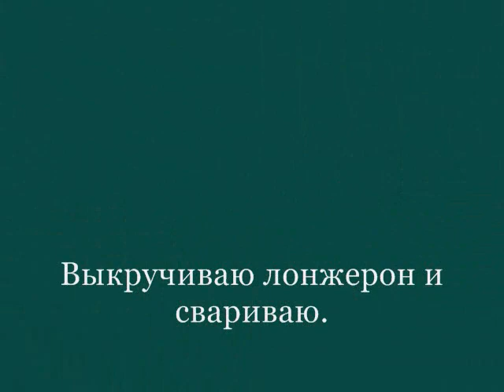Tayota Matrix. Ремонт переда.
Ремонт переда.